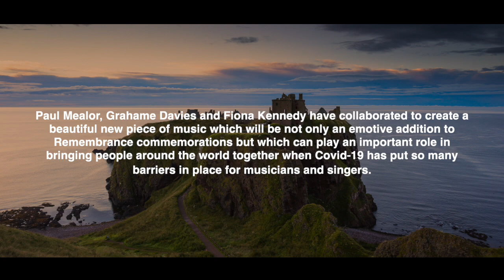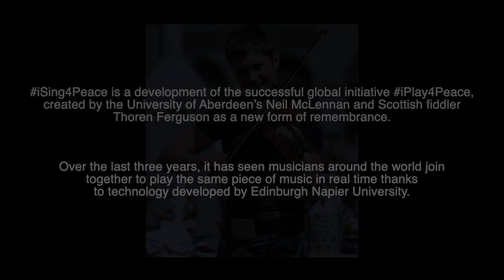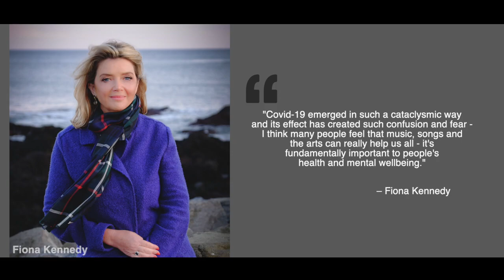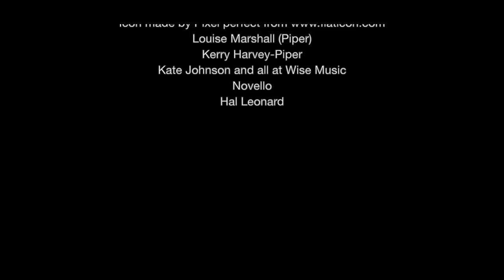iSING4PEACE RELEASE VIDEO (September 2020)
STRONGER FOR THE STORM

Written by
Paul Mealor, Grahame Davies (lyricist), Fiona Kennedy

Sung by
Fiona Kennedy

Fiddle
Thoren Ferguson

Guitarists
Nils Elders, Calum MacColl

RSNO Instrumentalists:
Violins I/II – Emily David-Robb
Viola – Asher Zaccardelli
Cello – Arthur Boutillier
Double Bass – Margarida Castro

iSing4Peace Team/Production
Neil McLennan – Founder of iPlay4Peace/iSing4Peace
Bill Chandler – Director of Concerts and Engagement at the RSNO
Philip Lawson – Sound Engineer (for vocal)
Calum Malcolm – Audio Engineer/Producer
Anthony White – Video Editor/Video Producer
Jo Milne – Communications and Marketing
Steve Baxter – Logo Design

Further thanks to the RSNO, instrumentalists, producers, Santa Walker and Sam Downes

Photo credits
Jane Barlow (PA)
Vicki Sharp Photography
VisitScotland / Kenny Lam

Louise Marshall (Piper)
Kerry Harvey-Piper
Kate Johnson and all at Wise Music
Novello
Hal Leonard